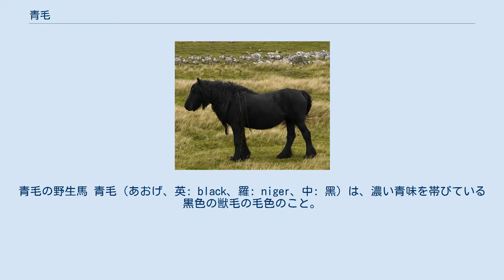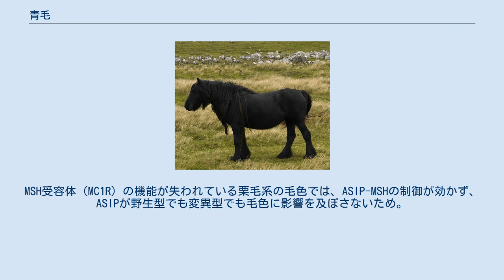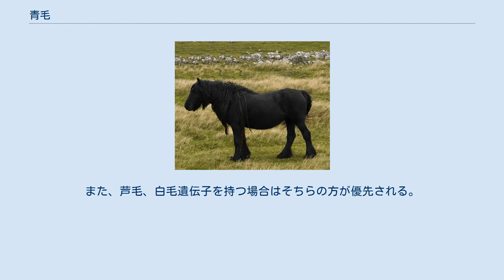青毛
青毛の野生馬 青毛（あおげ、英: black、羅: niger、中: 黑）は、濃い青味を帯びている黒色の獣毛の毛色のこと。
特に馬の毛色の1つとして知られ、一般に黒い肌と毛を持つ馬のこと、またはその状態そのものを指す。
知られている毛色の中では最も黒い毛色である。
 過剰な黒色メラニン（エウメラニン）による全身真っ黒、黒色の毛色が特徴である。
ただし、長毛はやや茶色みを帯びることがあり、また白斑、白徴があるとその部分は他の毛色と同様白くなる。
広い品種にみられる毛色だが、比較的珍しい。
出現率はサラブレッドやクォーターホースで1%以下である。
 間違いやすい毛色に青鹿毛があるが、青鹿毛は鼻や目の周り、臀部が茶色を帯びるのに対し、青毛はその部分も完全に黒いため見分けられる。
黒鹿毛、栃栗毛などとも混同されやすい。
 この毛色の原因遺伝子は、変異型のアグーチシグナル蛋白（ASIP）遺伝子である。
野生型ASIPは、黒色メラニン（エウメラニン）の合成を促進するメラニン細胞刺激ホルモン（MSH）を拮抗阻害し、メラニン細胞におけるメラニン合成のバランスを適切に保つ働きを持つ。
 青毛では、2個あるASIPの何れも変異型（ホモ接合体）になっているため、ASIPが正常に働かず、メラニン細胞が黒色メラニンを活発に合成する。
過剰に供給された黒色メラニンにより、全身が真っ黒になっている。
 ASIP以外の毛色関連遺伝子は基本的に鹿毛と同じである。
MSH受容体（MC1R）の機能が失われている栗毛系の毛色では、ASIP-MSHの制御が効かず、ASIPが野生型でも変異型でも毛色に影響を及ぼさないため。
また、芦毛、白毛遺伝子を持つ場合はそちらの方が優先される。
原毛色が青毛で、クリーム様希釈遺伝子（佐目毛遺伝子）を持つ場合、Smoky Cream（クリーム様希釈遺伝子がホモ）、Smoky Black（ヘテロ）という毛色になる。
 ^ 『大辞泉』「青毛」（Yahoo!辞書/kotobank）